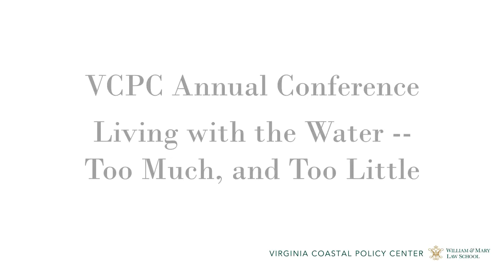VCPC Annual Conference 2016 1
Opening remarks

Introduction to the Virginia Working Waterfront Master Plan (Bill Pruitt)